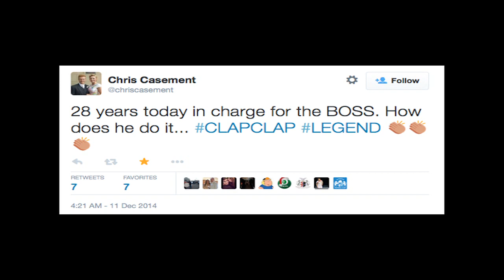Ronnie McFall, 28 years.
Short video of comments made for Ronnie McFall to show support for his 28th anniversary in charge of the Ports.